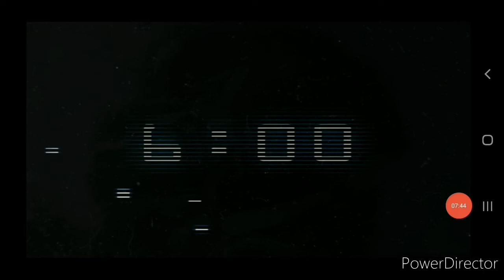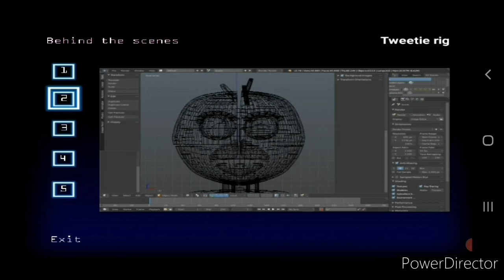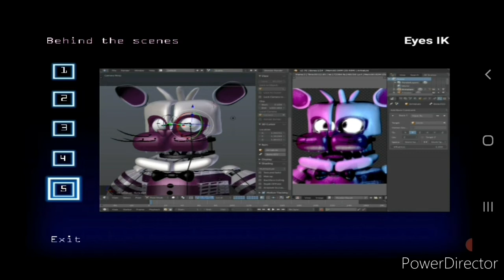Проходим игру Jolly!!!Свет вырубили.//4 серия.